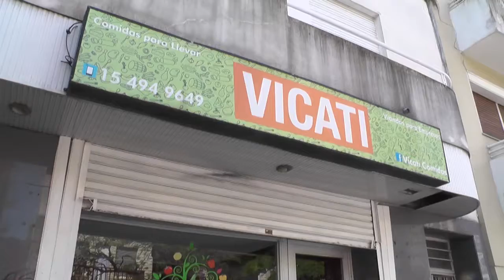LA PLATA: COMERCIANTES DENUNCIAN ASALTOS DE NENES MENORES